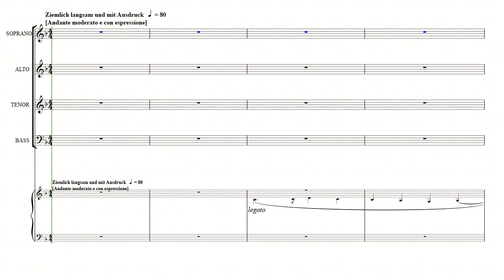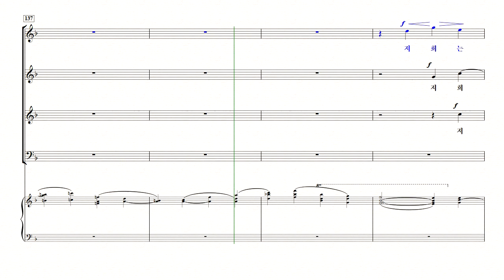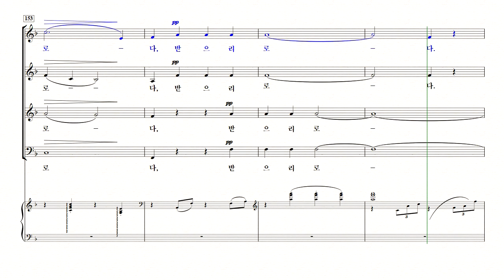[중앙아트] 브람스 독일 레퀴엠 01. 복 있다. 슬퍼하는 자 소프라노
독일 레퀴엠
01. 복 있다. 슬퍼하는 자

✔이번 브람스 레퀴엠의 한국어 악보는 노벨로에서 출판한 신판 Breitkopf & Härtel의 풀 스코어를 따른 것으로 나영수 교수님의 번역 작업을 통해 출판되었습니다.  노벨로의 악보는 브람스의 친구 Eusebius Mandyczewskirk가 편집했던 악보이며, 이 악보는 오케스트라 악보에 더욱 가까운 형태를 지니고 있습니다. 독일어로 표시된 빠르기는 브람스 자신이 붙인 것이며, 메트로놈표시 역시 작곡가가 원래 넣었다가 후에는 넣지 않은 것으로, 이 판에서는 참고를 위해 표기하였습니다. 본 머리말은 노벨로 쓰여진 Michael Pilkington의 서문의 내용을 바탕으로 하여 올립니다.